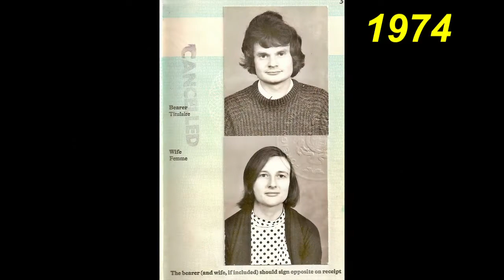song for 1979 STUMBLIN IN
With ukulele and wavering voices! This song needs two voices. Richard, who does not sing, agreed to give it a go. He said he thought it was very ‘emotional’.

"Stumblin' In" is a song written by Mike Chapman and Nicky Chinn, performed by Chris Norman and Suzi Quatro. Originally released as a standalone single, it was later added to some editions of the Quatro album If You Knew Suzi...The single peaked at number four on the Billboard Hot 100 in 1979. The song was Quatro's only U.S. top 40 hit (Wikipedia)